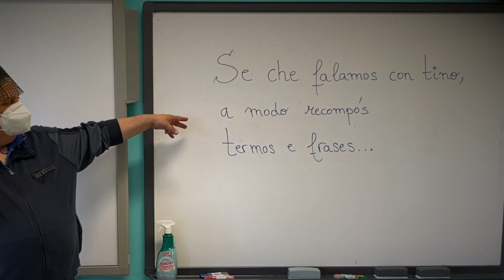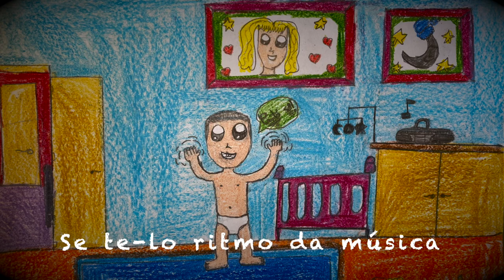"Canto sei!" - Videoclip - Xela Arias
-Gañador do concurso da Real Academia Galega "Primavera das Letras".
-Finalista no Festival OUFF Escola de Ourense 2021.
-Videoclip argallado polo alumnado de 4º e 6º de Educación Primaria para o Día das Letras Galegas 2021 (Xela Arias Castaño).
-Voces: Marcos, Martina, Aisha, Fadwa, Andrés, Pablo, Rubén, Sira, profe Víctor, Shania e Izan.
-Colaboran nos coros: Alejandro Pazó Castro, Juan Froján Castro e Miguel Froján Castro..
-Baseado nos textos: "Non te amola!" e "Darío a diario".
-Coordinación da dramatización: María Jesús Aldao Pampín.
-Asesoramento da nosa madriña: Fina Casalderrey Fraga.
-Presentado nas Xornadas Virtuais das Letras Galegas organizadas pola Consellería de Educación (5 de maio de 2021): "Musicando a Xela Arias".
-PDI 2020/2021: "Heroes enmascarados".
-Obradoiro de Audiovisuais.
-Equipo de Dinamización da Lingua Galega.
-O recuncho de Tambo.
-CEIP Do Carballal de Marín.